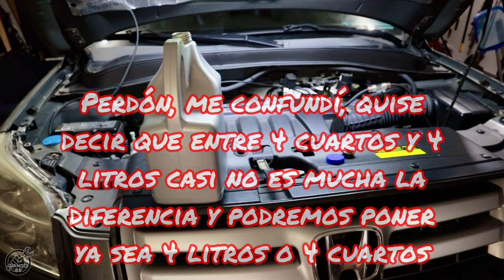Como cambiar fluido de transmisión a Honda Pilot 2003-2008 segunda parte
NANDO88 no asume ninguna responsabilidad por daños materiales o lesiones incurridos como resultado de cualquier información contenida en este video.
NANDO88 recomienda prácticas seguras cuando se trabaja con herramientas eléctricas, automotrices, ascensores, soportes, soportes hidráulicos, equipos electrónicos, productos químicos, o cualquier otra herramienta o equipo visto o implícito en este video. Debido a factores fuera del control de NANDO88, ninguna información contenida en este video creará ninguna garantía explícita o implícita o garantía de ningún resultado en particular. Cualquier lesión, dañó o perdida que pueda resultar del uso indebido de estas herramientas, equipo o la información contenida en este video es responsabilidad exclusiva del usuario y no de NANDO88.